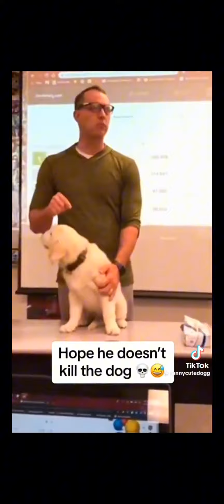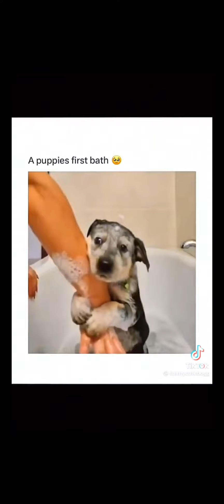stayed gone | Hazbin Hotel